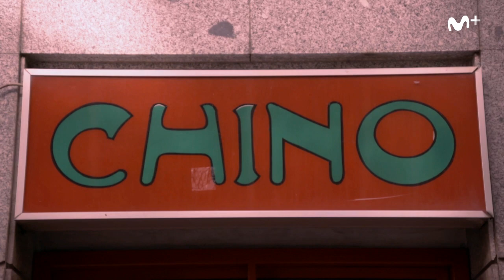Dame veneno: ¿Qué probará hoy Maldo? | #0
Hoy será en un restaurante chino, donde nuestra cobaya humana probará algunas de las modas asiáticas que llegarán a España.